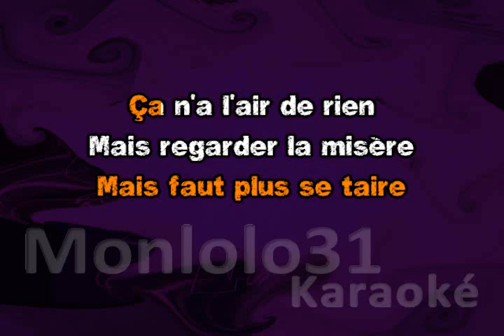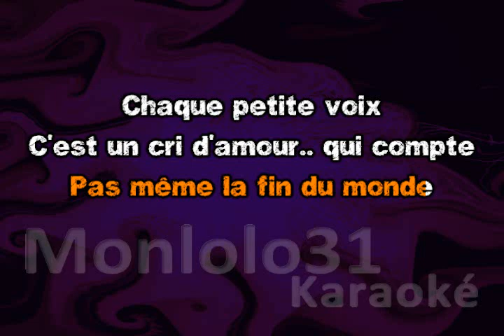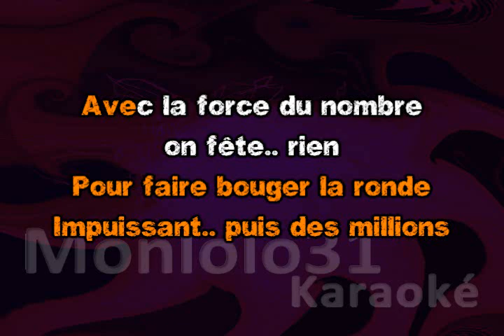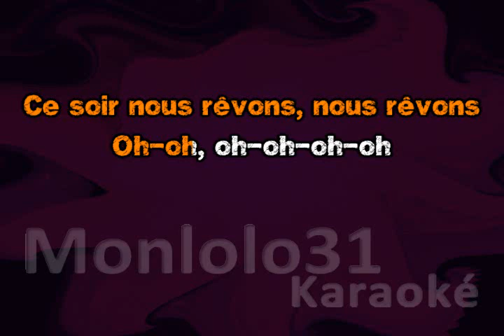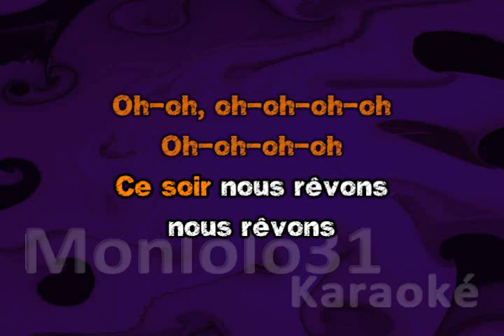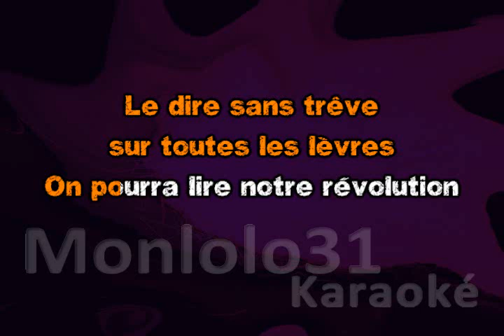Les Enfoirés - rêvons 2023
Les Enfoirés - rêvons 2023 - karaoké